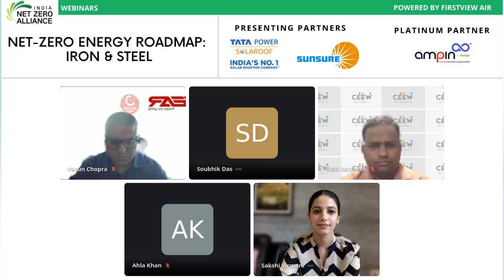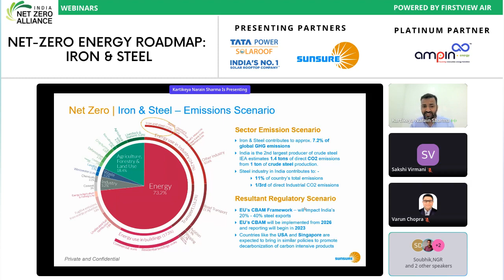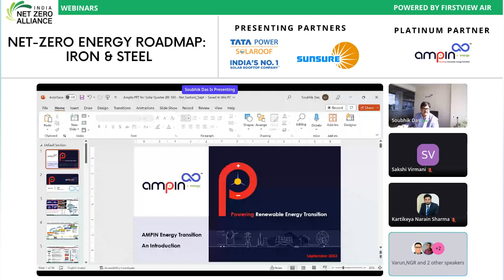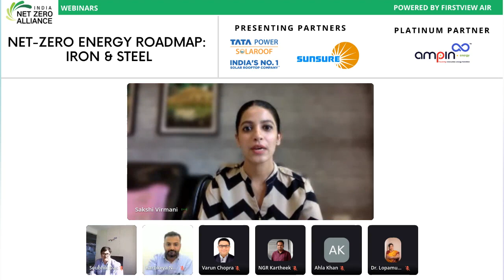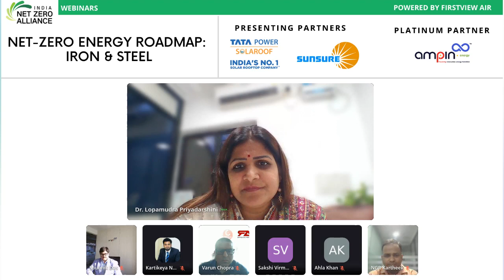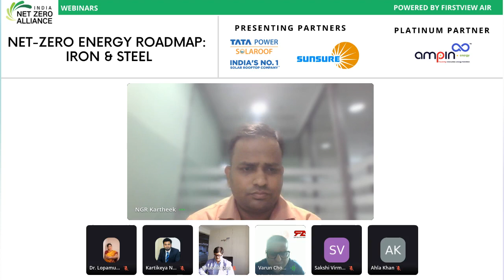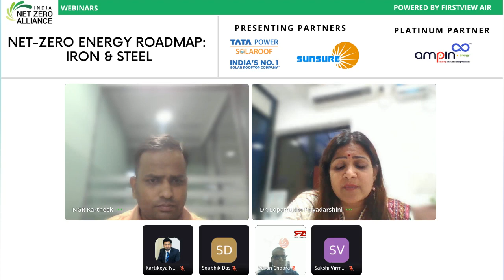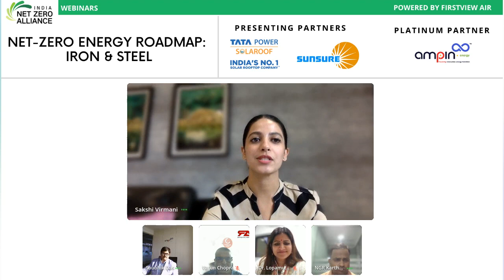Webinar: Net Zero Energy Roadmap Iron & Steel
Creating a net-zero energy roadmap for industry like iron, and steel is a crucial step in addressing climate change and achieving sustainability goals. These industries are known for their significant carbon emissions due to the energy-intensive processes involved.

By prioritizing energy efficiency, renewable energy integration, material efficiency, waste management, research and development, and employee engagement, these industries can transition towards carbon neutrality while maintaining competitiveness and ensuring long-term sustainability. In our webinar be seek collaboration among industry stakeholders, governments, and the research community is crucial to accelerate the adoption of sustainable practices in the Iron & Steel manufacturing sectors.